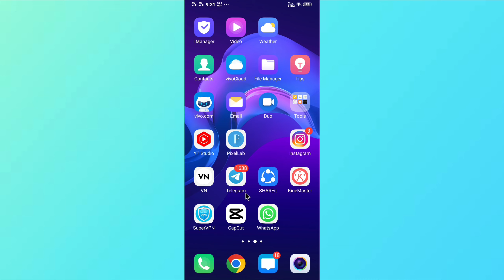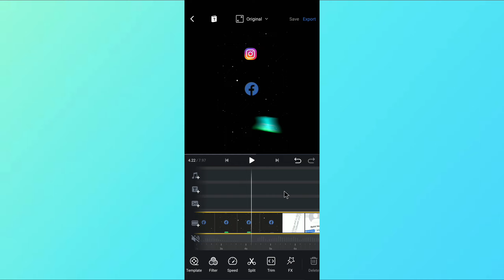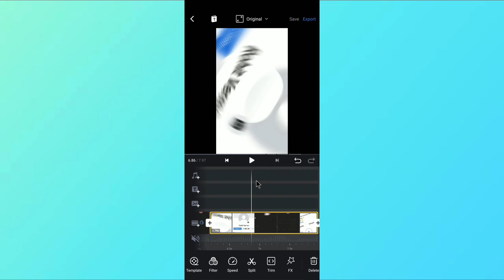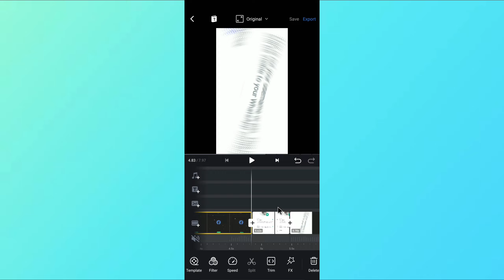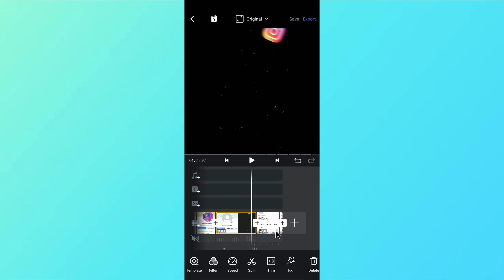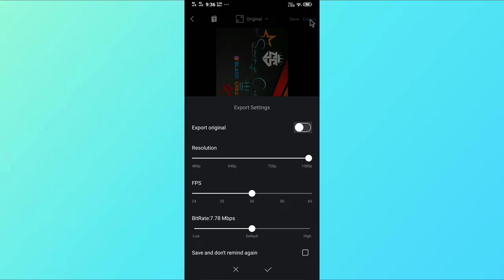WhatsApp Facebook Instagram Trending Reels Editing | Viral Social Media Video Tutorial Reels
Welcome back to another video . Dosto aaj ke video me aap sabhi ko Sikhane wala hu ki aap Kaise Facebook WhatsApps Instagram Wali video Kaise banaye

👇 Chapter :-

0:00  Intro
0:25 Editing
5:12 Outro